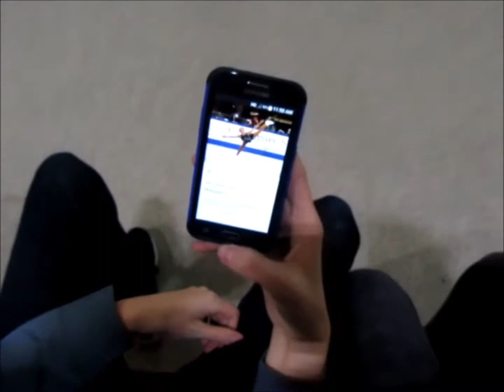Green Canyon Exec Christmas Movie 2017